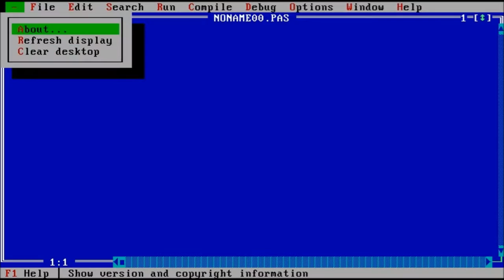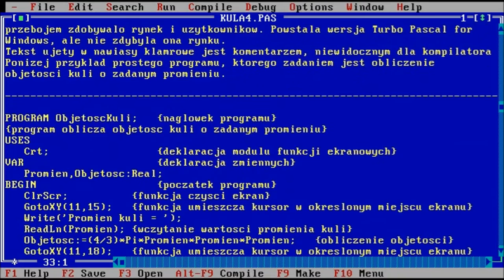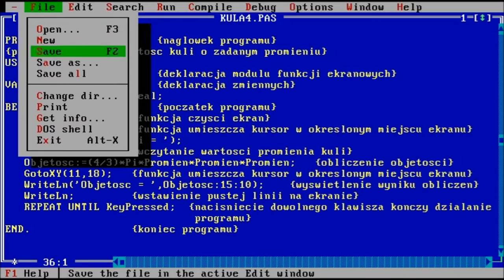Historia informatyki w szkole - programowanie. Część 4 - Turbo Pascal 6.0.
Od dwóch lat trwa dyskusja na temat nauki programowania w szkołach. A temat jest stary – gdy w szkołach pojawił się przedmiot „Elementy informatyki” (druga połowa lat 80-tych) to kwestia nauki programowania była sprawą oczywistą. Tak było do 1996 roku – do chwili, gdy pojawiły się nowe podstawy programowe, które zredukowały ilość godzin nauki programowania – był to skutek wprowadzanych oszczędności w oświacie – pojawiły się nowe technologie i zamiast zwiększyć ilość godzin nauczania przedmiotu do 3 godzin w cyklu nauczania (szkoły średnie) to po prostu zredukowano ilość godzin przeznaczonych na podstawy programowania. Dzieła zniszczenia dopełniła reforma systemu oświaty z 1999 roku, która zlikwidowała przedmiot „Elementy informatyki”, wprowadzając przedmiot „Technologia informacyjna”, a nowe podstawy programowe z 2012 roku co prawda zmieniły nazwę przedmiotu na „Informatyka” (chociaż dawna nazwa „Elementy informatyki” była chyba najlepsza), ale zredukowała o połowę ilość godzin w cyklu nauczania (do jednej - szkoły średnie).
Przypomnijmy sobie, jakie narzędzia programistyczne wykorzystywano w procesie dydaktycznym podstaw programowania 30 lat temu (i w latach późniejszych). Początkowo królował język Basic, bo taki był „pod ręką” (komputerki Spectrum – bo te właśnie jako pierwsze dotarły do polskich szkół).
Pierwszym narzędziem programistycznym z prawdziwego zdarzenia w naszych szkołach był Turbo Pascal 3.0, a potem jego kolejne wersje: 4.0, 5.0, 5.5, 6.0 i 7.0.